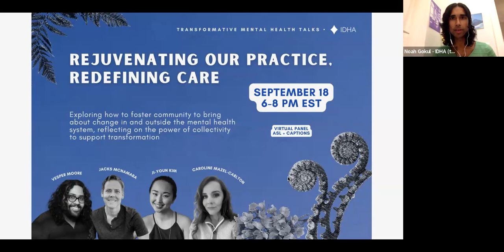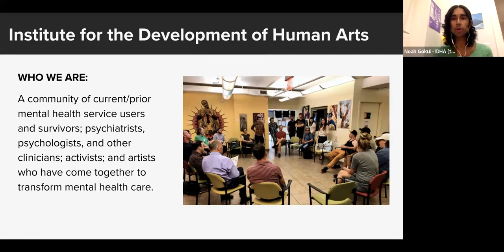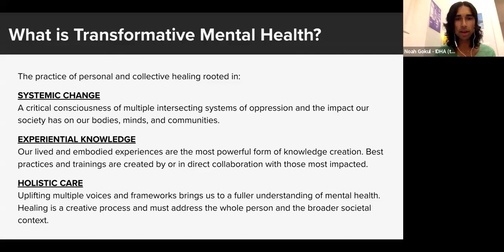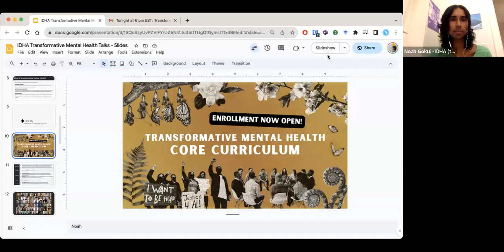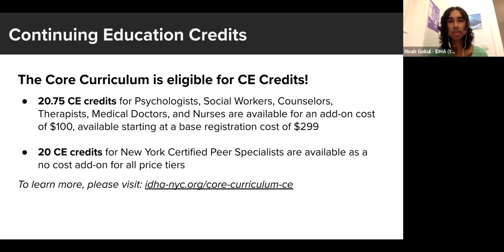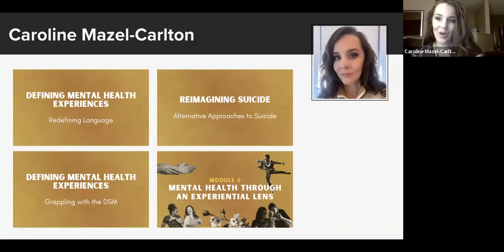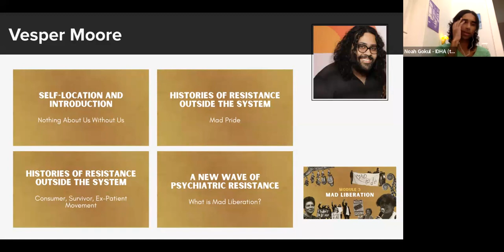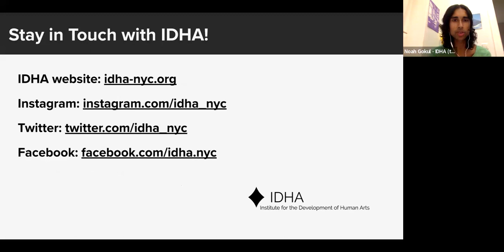Transformative Mental Health Talks: Rejuvenating our Practice, Redefining Care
On Monday, September 18th, 2023, IDHA hosted a panel discussion to hear from people who have found healing outside the formal mental health care system, with critical wisdom to impart for those working within it. A panel of activists, survivors, and providers shared how they practice a transformative approach to mental health that honors choice and authenticity. Uplifting a diversity of roles and relationships to mental health, panelists shared how they have fostered community to bring about change in and outside the system, reflecting on the power of collectivity to support transformation. This event aimed to instill a feeling of hope and connection, reminding us that we are not alone and a more liberatory future is possible.

Access a speaker-only version of this panel with ASL interpreters visible the entire time

Enrollment for the Transformative Mental Health Core Curriculum is now open!

 IDHA ORGANIZERS VISUAL DESCRIPTION:

Noah Gokul (IDHA Program Coordinator): I am a brown non-binary person of color with long black hair. I have a green sweater and behind me in my background I have a white wall with some pictures behind it.

PANELIST VISUAL DESCRIPTIONS:

Vesper Moore: I am a brown, Indigenous person. I'm wearing a white t-shirt with a Geronimo on it. Also known as Goyathlay, the leader of the Bedonkohe in the Apache lands of New Mexico. There is a gray curtain next to me. I have a lemon tree behind me and a gourd mask of my ancestors.

Ji-Youn Kim: I am an East Asian femme. I am wearing glasses and a baby blue tank top, sitting in a big office chair. I've got a mirror to the side, a plant, and some art in the background against a white wall.

Caroline Mazel-Carlton: I am a white person with long dark hair. She's got some white streaks in it now. I am sitting in a very nondescript hotel room that I arrived in a couple hours ago.

Jacks McNamara: I am a person of Northern European descent with a tan and dark brown hair. I'm in my art studio so behind me there's lots of very intricate and very colorful paintings, mostly on wood.